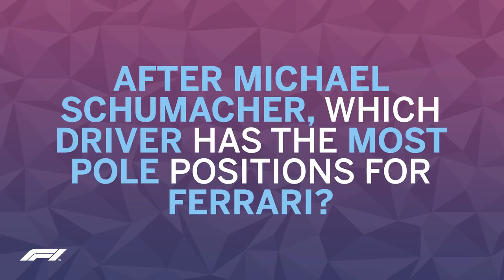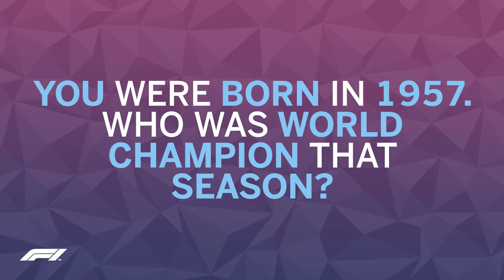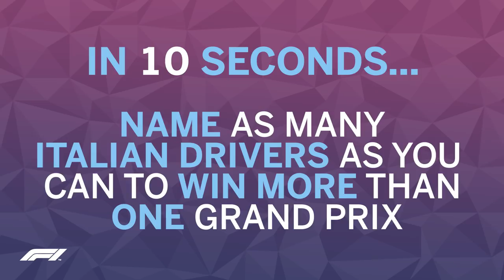Ferrari's Maurizio Arrivabene | F1 Grill The Grid Team Bosses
11 is the score to beat - will Ferrari boss Maurizio Arrivabene seize top spot from Christian Horner? Time to find out...